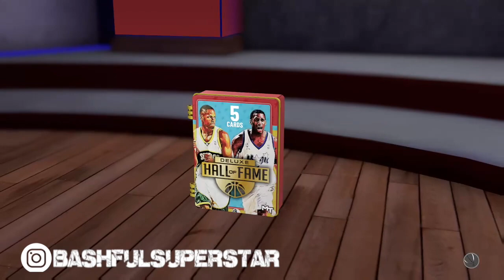CAN I PULL PINK DIAMOND TRACY MCGRADY?!?! | NBA 2K19 MYTEAM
Songs:
Sir Rahmal Beats - Floss